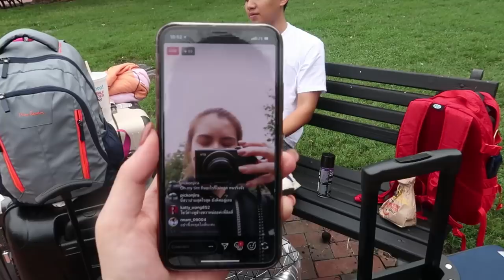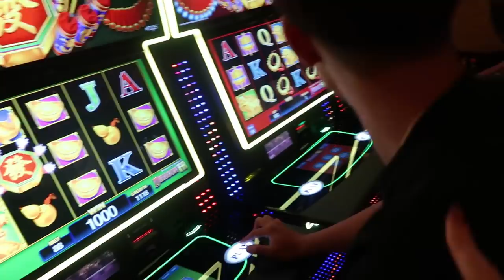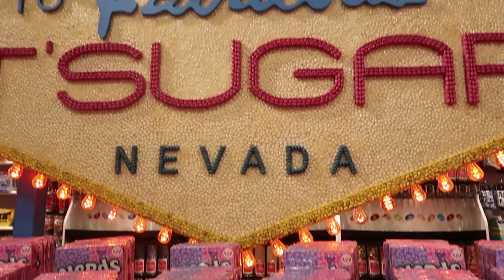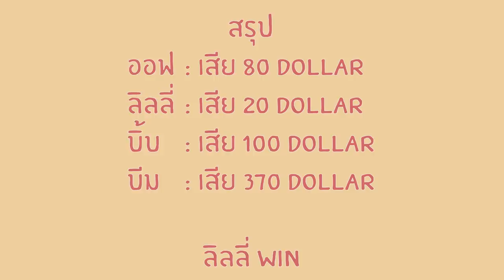USA VLOG#14 DC&Las Vegas:เที่ยวเมืองคนบาป,เข้าบ่อนเล่นพนัน!,| Lily nawiya